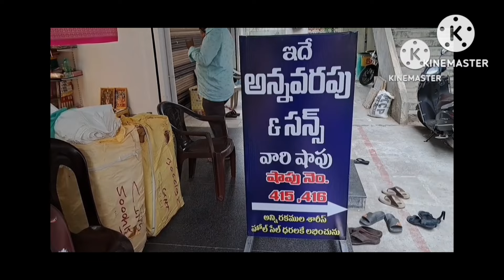guntur 3500 rs అమ్మే ఒరిజినల్ గజ్జి satin పట్టు సూక్ష్మ లోపాలు missprint అతి తక్కువధరల్లోhandloom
Welcome to our new channel annavarapu and sons channel

We accept only prepaid orders only

Address

Annavarapu and sons shop
Shop.no 415,416
Vasavi whole sale cloth market
Guntur

no exchange
no returns
no refund